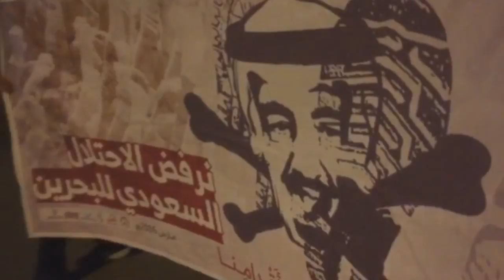مسيرة "إحتلالكم تحت الأقدام" في بلدة مستان بالذكرى الخامسة للشهيد علي الدمستاني 13/3/2015